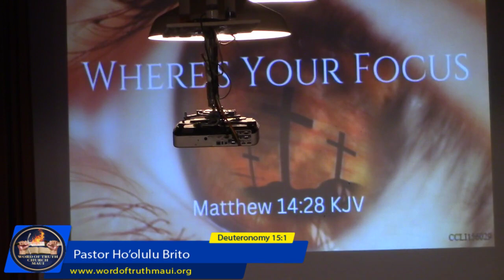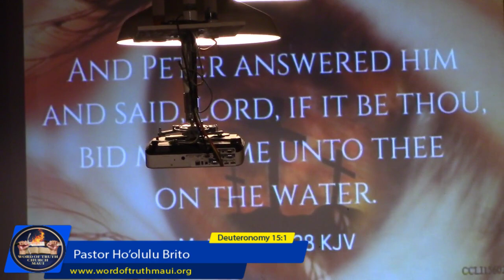Pastor Ho'olulu Brito "Where's Your Focus"